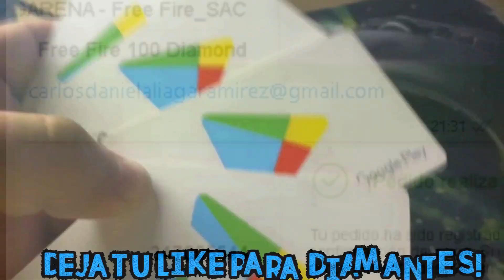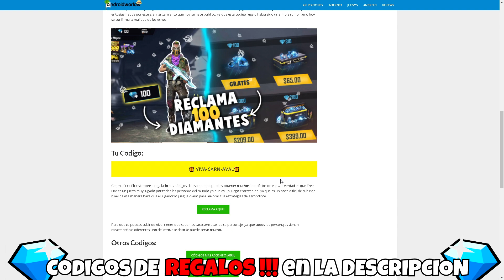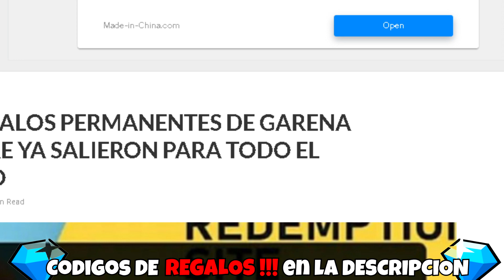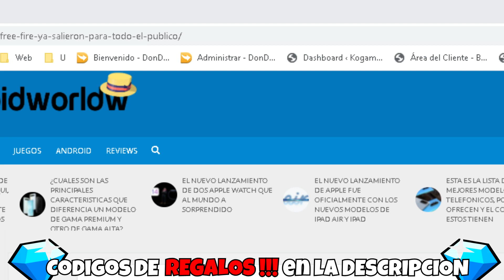NUEVO CÓDIGO PARA FREE FIRE HOY 9 DE MAYO | CÓDIGOS DE FREE FIRE 2020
🎁Aquí el CÓDIGO 🎁;

 IGNORAR: CODIGOS OFICIALES, CODIGOS SIN LIMITE, CODIGOS PARA TODOS, CODIGOS GLOBALES, CODIGOS FREE FIRE, GARENA REGALA NUEVO CODIGO, free fire,garena, CODIGOS EN VIVO, NUEVOS CODIGOS FREE FIRE EN VIVO, CÓDIGOS GLOBALES, DIAMANTES GRATIS, DIAMANTES SIN DINERO, GENERADOR DE DIAMANTES, DIAMANTES SIN HACER NADA, TODO GRATIS 2020 free fire,nuevo codigo de free fire,codigo pascua free fire,codigo free fire 2020,codigo pascua free fire 2020,codigo pascua free fire hoy,nuevo codigo pascua free fire,codigos free fire 2020,codigos de free fire,reclama nuevo codigo free fire,canjea codigo free fire,codigo free fire para regalos permanentes,codigos de canjeo free fire,hoy codigo free fire,codigo 2020 free fire,free fire pascua nuevo codigo,nuevo codigo free fire pascua,codigo nuevo codigo para free fire,nuevos codigos free fire,nuevos codigos para free fire,nuevo codigo free fire hoy,codigo regala a alok gratis,codigo alok free fire,alok gratis en free fire,personaj calenes,calenes free fire,free fire,fire,free,nuevos regalos para free fire,Reclama nuevos regalos free fire,free fire Nuevos bug,Codigos para diamantes free fire,codigos de canje free fire hoy,nuevos codigos de free fire hoy,códigos,códigos free fire,códigos free fire 2019,regalos,reclamar regalos,códigos de free fire 2019,free fair,2020,código free fire,nuevo,nuevos,codigo,codigos,nuevo codigo,nuevos codigos,nuevo codigo free fire,nuevos codigos free fire,codigo free fire,codigos free fire,free fire nuevo codigo,free fire nuevos codigos,garena,garena free fire,garena free fire codigo,garena free fire codigos,garena free fire nuevo codigo,garena free fire nuevos codigos, memounstro, Twitch, directo free fire 2020,garena free fire 2020,codigo free fire 2020,codigos free fire 2020 free fire,free,fire,nuevos regalos para free fire,Reclama nuevos regalos free fire,Como tener diamantes gratis,free fire Nuevos bug,Codigos para diamantes free fire,codigos de canje free fire hoy,evento free fire,codigos para canjear en free fire hoy,codigos de free fire para ho,nuevos codigos de free fire hoy,Emotes gratis free fire,diamantes, codigos en vivo, códigos en directo, random,nuevo,reclama,bug,thedonato,boomsniper,yair17CODIGOS, NUEVOS CÓDIGOS DE FREE FIRE, CÓDIGOS PARA FREE FIRE, CODIGOS PARA FREE FIRE, HOY 5 DE JUNIO, CODIGOS SOSPECHOSOS, CODIGOS PARA OBTENER ALOK, 🎁 3 NUEVOS CÓDIGOS DE FREE FIRE PARA REGALOS PERMANENTES | CÓDIGOS FREE FIRE HOY 13 DE NOVIEMBRE 2021 🎁 🎁 5 CÓDIGOS *OFICIALES* DE FREE FIRE 2021 😱 CODIGOS DE FREE FIRE 2021 HOY ✅ 🎁 4 CÓDIGOS **OFICIALES** DE FREE FIRE 2021 😱 CODIGOS DE FREE FIRE 2021 HOY ✅